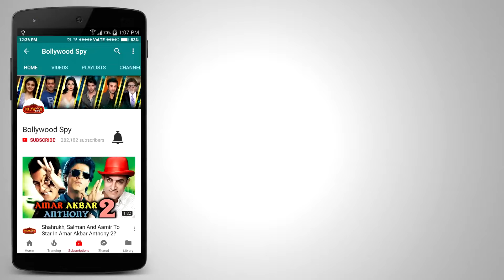ये रहा Salman Khan का नया दुश्मन - नाम जानकर चौक जाओगे